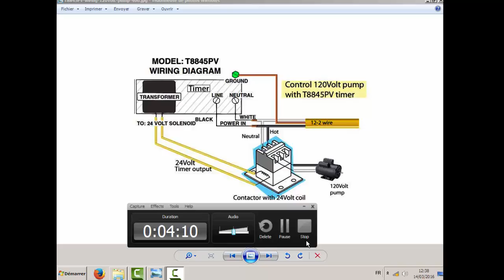pompe avec contacteur et timer